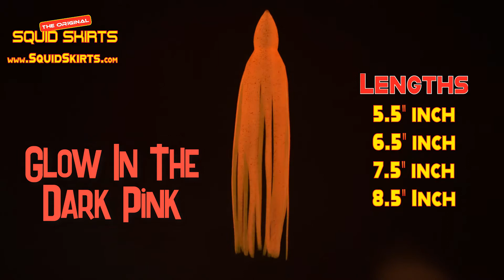Squid Skirts - Glow in the Dark Pink - Deep Water Fishing Lure with Bright Glow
The Original Squid Skirts offer the quality any fisherman expects and a full range of colors proven to catch fish around the world. These premium octopus skirts are ideal for a number of species. From Baja to the Great Barrier Reef - The Original Squid Skirts put fish in the boat!